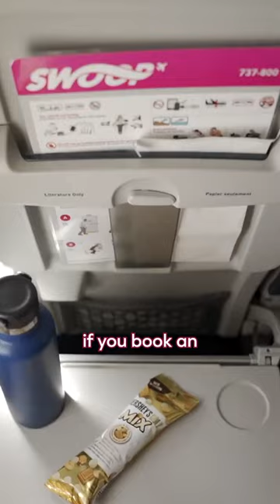Are Ultra Low-Cost Carriers Worth It?